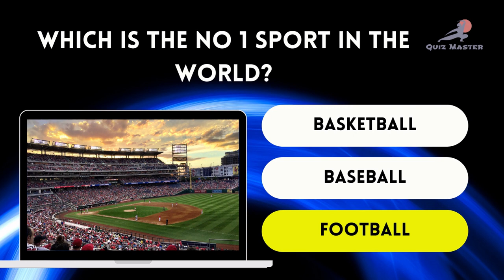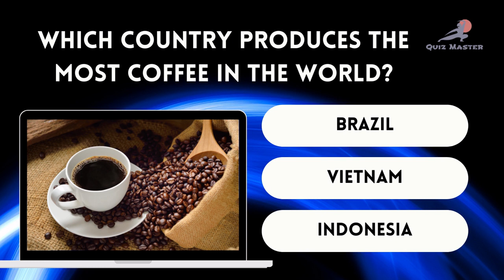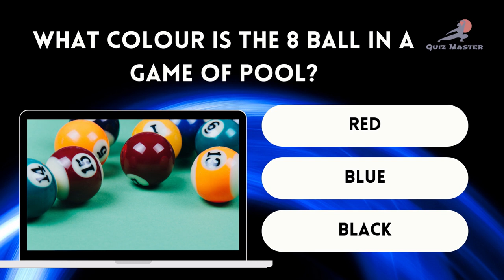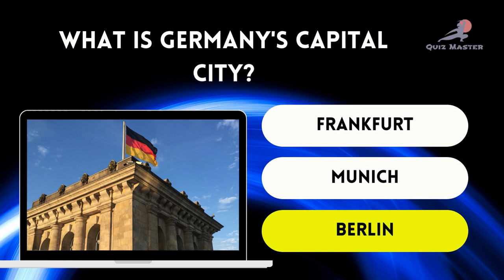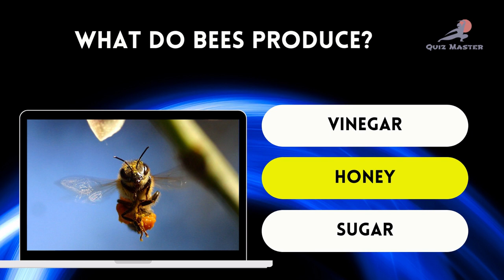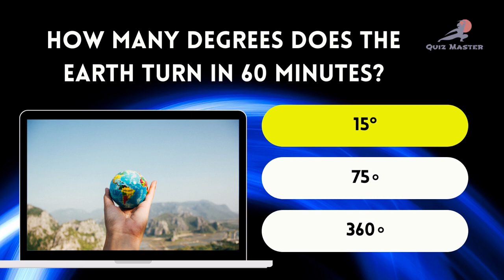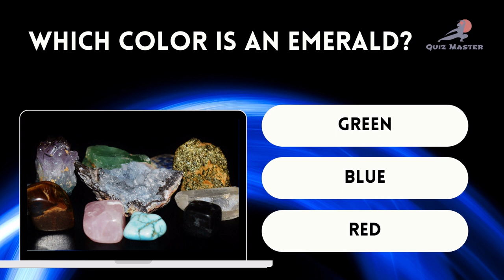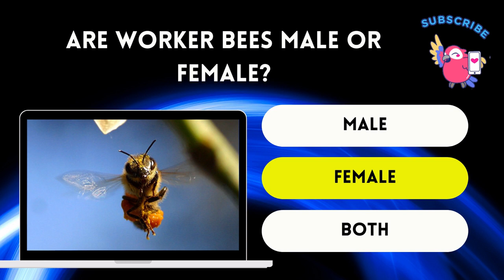GENERAL KNOWLEDGE TRIVIA QUIZ 14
Give us a THUMB'S UP. 👍👍👍

Trivia QUIZ Questions | General Knowledge | Quiz Master | Part 14

This video is made for educational and motivational purpose. All the photos and videos credit to the right owner...